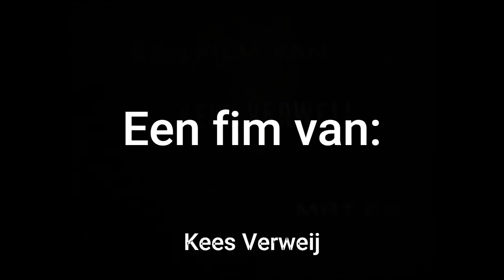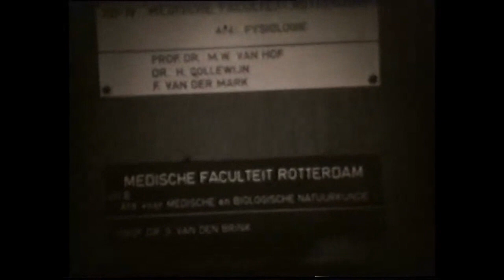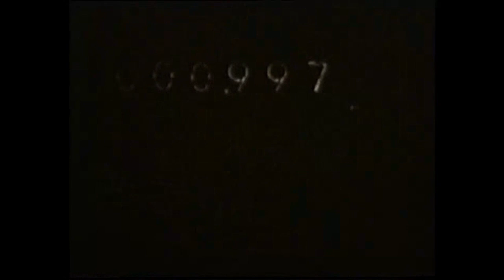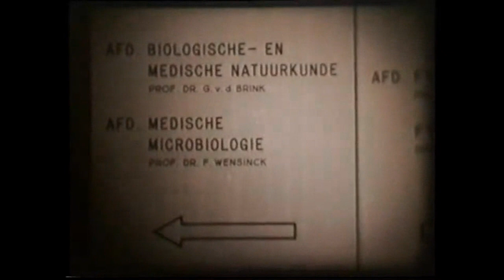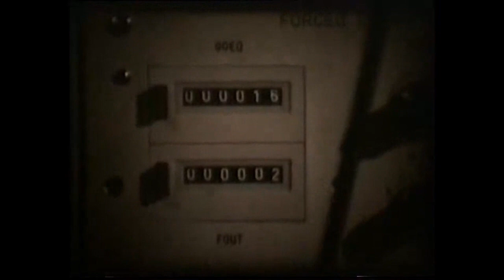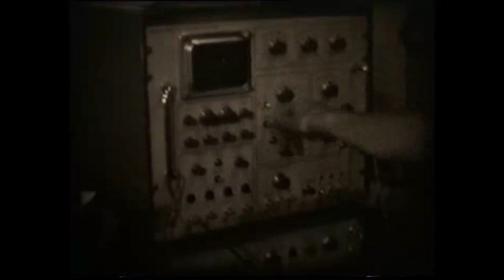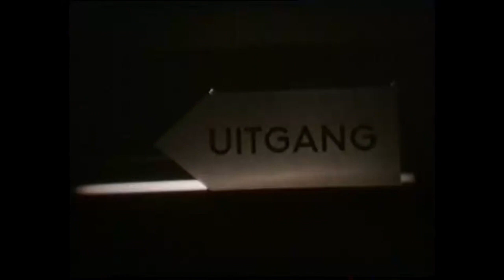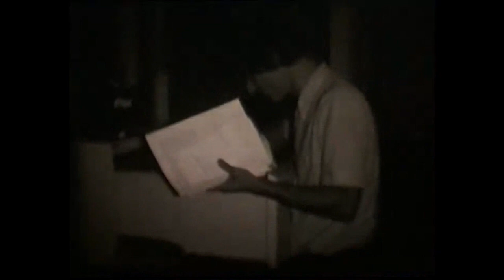medfac68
Deze film gaat over de beginfase van het laboratorium voor Biologische en Medische Natuurkunde in de periode 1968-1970.
De beelden zijn opgenomen met een Bolex-Paillard P1 camera met veeraandrijving in het toen gebruikelijke dubbel 8 mm formaat.
De diverse conversies naar het actuele formaat hebben wat verliezen opgeleverd die waar mogelijk, gecorrigeerd zijn.
De volgende personen zijn (in alfabetische volgorde) waargenomen:
prof. Dr. Gert v/d Brink, Jan van Deursen, Cor Goedegebuur, Hans Heinz,
Kees Keemink, Ria van Kruining, Piet Lamoree, Cor Leijdekker, Ronald Maas, Jur Melchior,
Gabrielle Pruymboom, Marius Rodenburg, Hans Roggeveen, Gerard v/d Ven,
Kees Verweij